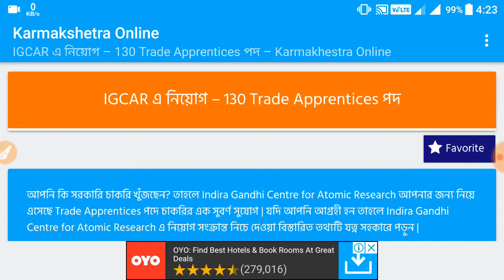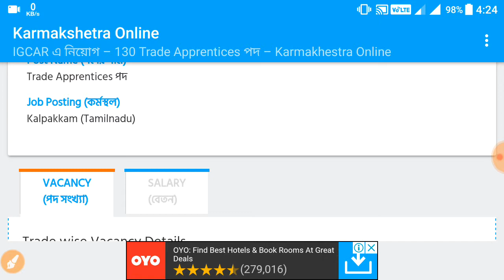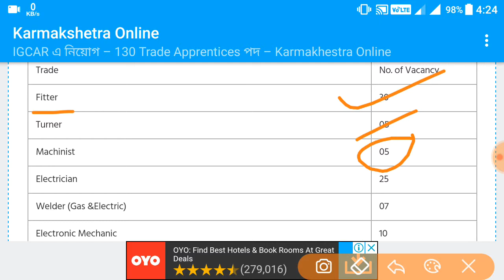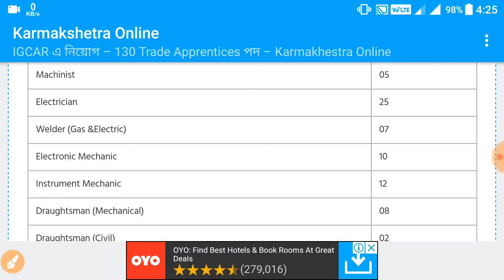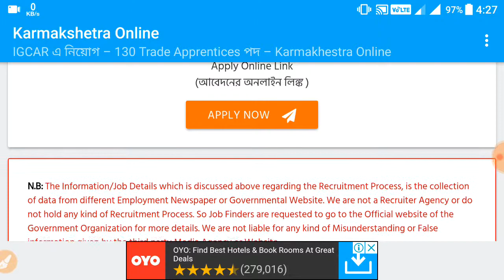IGCAR 130 Trade Apprentices by Everyday job info